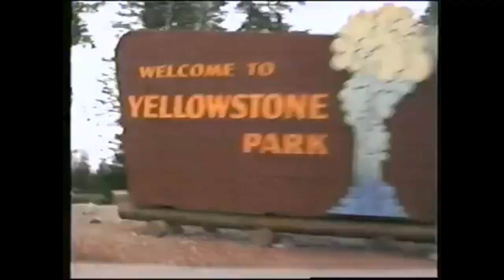Opening to The Rescuers 1998 VHS (NMan64 Edition)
The final release for the 1998 Season in this scenario was The Rescuers.  After several years of lingering in the Disney Vault, it was released as part of the Holiday Rush and sold roughly 8.5 million copies before returning to the Vault in Early 2000, remaining on shelves despite the rest of 1998's releases vanishing quickly.

1. Green FBI Warnings (Second Variant)
2. "Walt Disney Home Video" Logo (Gold Variant)
3. "Now Available on Videocassette" (Flashbang)
4. Meet the Deedles Preview
5. "Coming Soon to Own on Videocassette" (Flashbang)
6. 101 Dalmatians Preview
7. Mulan Preview
8. "On ABC..."
9. The Wonderful World of Disney Promo
10. Mouse Works Cartoon: Pluto Gets the Paper
11. "Feature Program" (Fly-In Variant)
12. Walt Disney Classics Logo (Blue Variant)
13. Walt Disney Pictures Logo (1985, Silent Variant)
14. Intro to Film